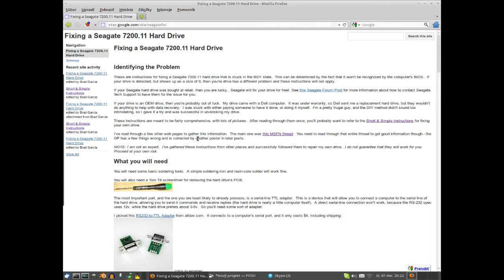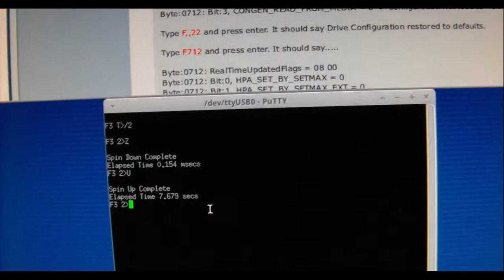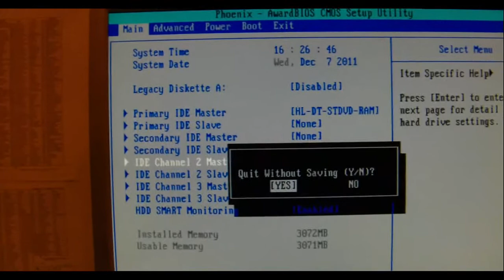linux-xubuntu-putty-fixing-not-detected-or-zero-cap-hdd-sata-drive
This is old fixing guide, but its really truth. Thanks to all people-professionals behind it. This is a Linux guide for fixing a sata hdd 1 TB, 750 GB or 500 GB with serials command with firmware disc, or any else seagate disc drive, with BSY error, or zero capacity(details Error has two state. At first, the disc isnt detected by BIOS. The second state is that, the disc is detected, but with zero capacity in BIOS. I use two PCs, but you can use only one desktop linux pc. Program used for communicate is free open-source: putty (linux, mac os, windows). I used usb-rs232(uart)-3v3(3.3 volt) adapter with FTDI chip inside. Linux xubuntu 11.10 have driver for this in the core. Well this not needed to install a driver for it.

Conection to the HDD:
We need only 3 wires. With this sequence RX,TX,GND, free Pin from side the Power Sata connector.
These pins we connected to the USB-to-serial cable, GND is black, TX is orange, RX is yellow wire.